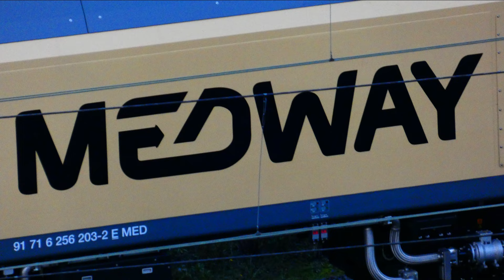TARDE DE TRENES EN EL PASO A NIVEL DE SANTURTZI Y EN BILBAO-MERCANCÍAS